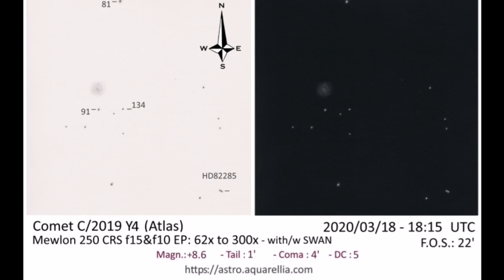Comet ATLAS Latest Update/ Comet C/2019 Y4/ Doomsday/ Apocalypse